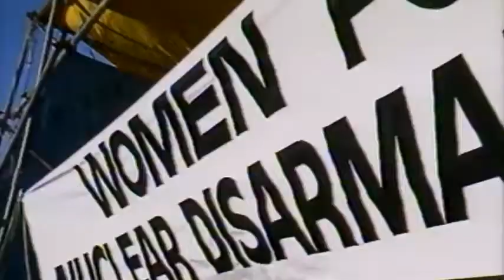The Topp Twins: Untouchable Girls - Trailer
Screening at The Admiral Theater Thu Oct 21, 7:30 pm as part of the 15th Seattle Lesbian & Gay Film Festival.